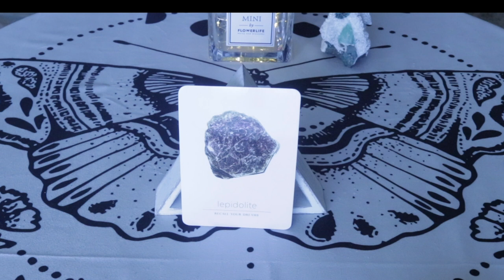Angel Daily Message September 22, 2020